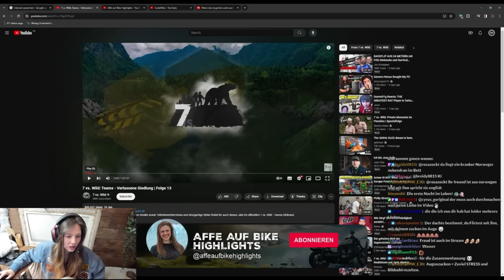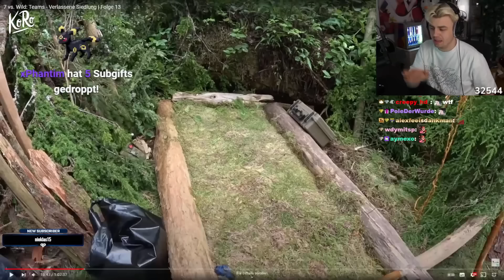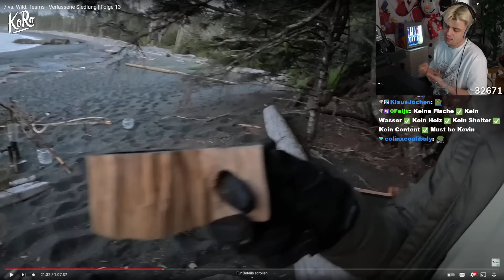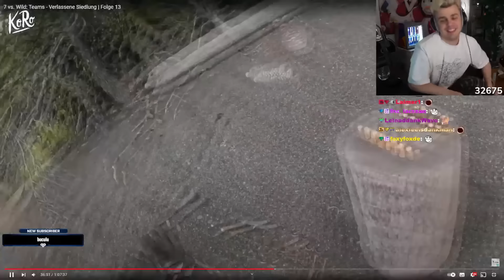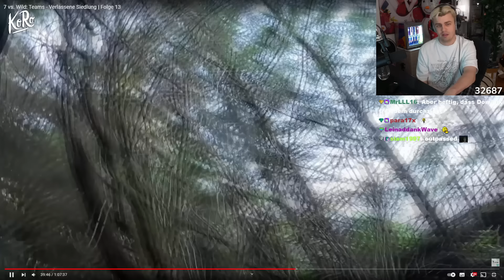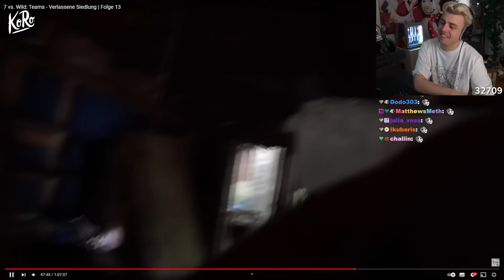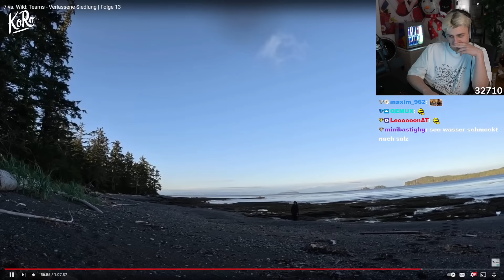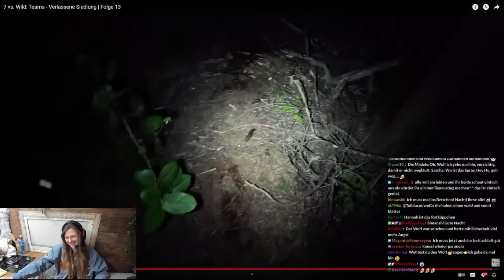7 vs. Wild - ALLE Teilnehmer Reaktionen auf Folge 13 zusammengefasst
7 vs. Wild - Teilnehmer Reaktionen von Naturensöhne, Papaplatte, Trymacs, Sascha und Affe auf Bike zusammengefasst!
👥 Zu den einzelnen Reaktionen (Quellen)
Alle Zusammenfassungen auf meinem Kanal wurden von mir erstellt mit
viel Aufwand und Leidenschaft. ✌
Falls es für einen Teilnehmer oder deren Management nicht in Ordnung sein sollte, dass ich teilweise seinen Content verwende, meldet euch bitte bei mir per Mail oder per Instagram. ♥
►📜Hashtags